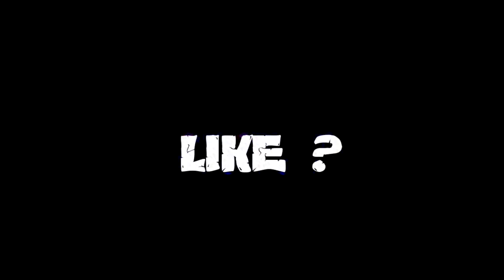Handcam MODE (RUOK FF, Apelapato999 two9 hilighlits free fire) (M1014,M1887,M14,SVD,Desert Eagle)👽🎯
Justin Bieber - Love You Different  highlights
Justin Bieber - Peaches ft. Daniel Caesar, Giveon
musicas nova Justin bieber
Justin Bieber - MLK Interlude (Visualizer)
Justin Bieber - 2 Much (Visualizer)
Justin Bieber - Loved By You (Visualizer) ft. Burna Boy
Justin Bieber - Ghost (Visualizer)
Justin Bieber - Somebody (Visualizer)
Justin Bieber - Off My Face (Visualizer)
Justin Bieber - Unstable (Visualizer) ft. The Kid LAROI
Justin Bieber - As I Am (Visualizer) ft. Khalid
Justin Bieber - Deserve You (Visualizer)
Justin Bieber - Die For You (Visualizer) ft. Dominic Fike